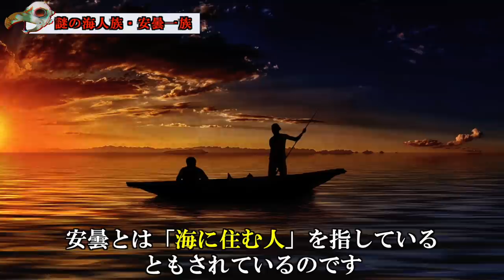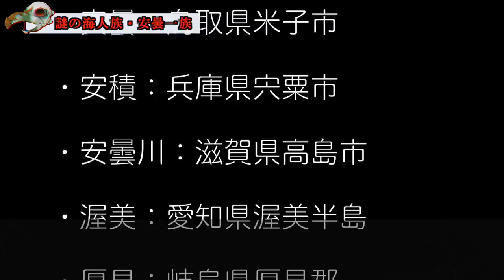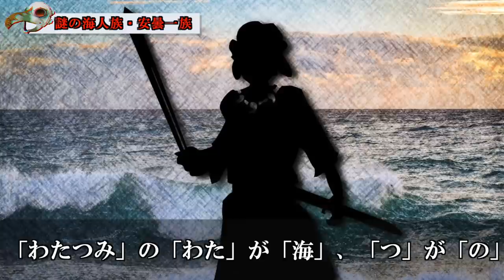【歴史ミステリー】安曇一族！山国に移り住んだ海人族の謎！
今回は安曇一族について紹介します。かつて九州北部に住む海人族の一つだった安曇一族。しかしなぜか日本に散り散りに広がり、その中には山国に移住したものたちもいました。海の住民がなぜ海の無い「安曇野」に移り住んだのか？その謎に迫りたいと思います！

【古代史】ダイダラボッチ伝説！巨人妖怪とヤマトタケルを結ぶ謎【ロケ動画】

【音源】
MotionElements

beat track by 774